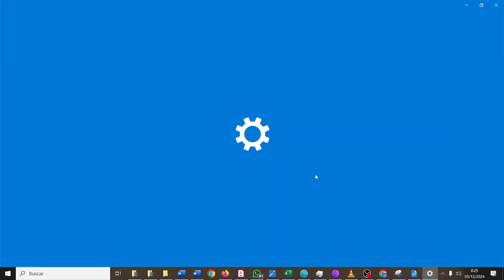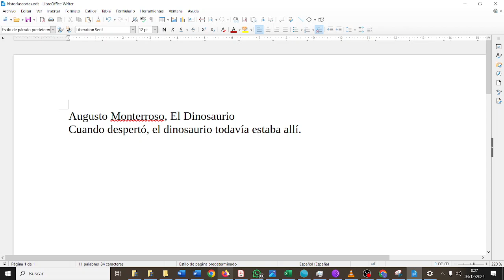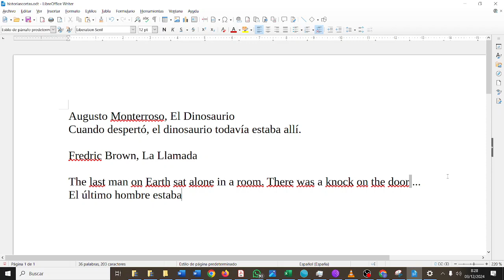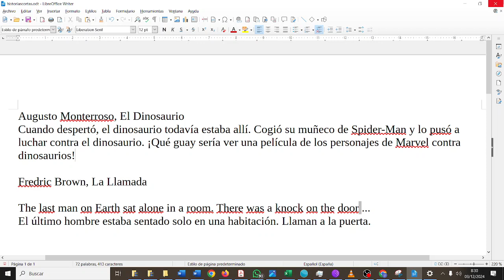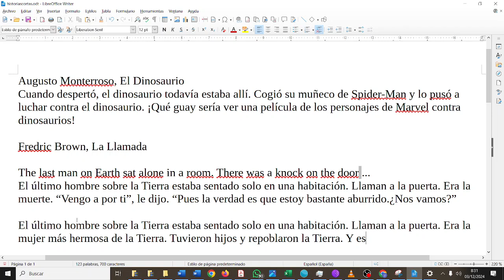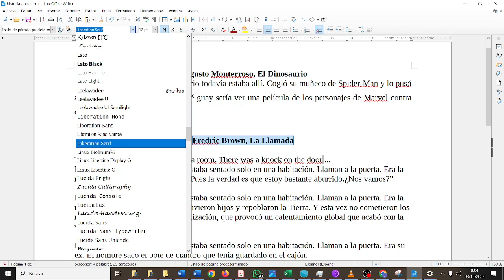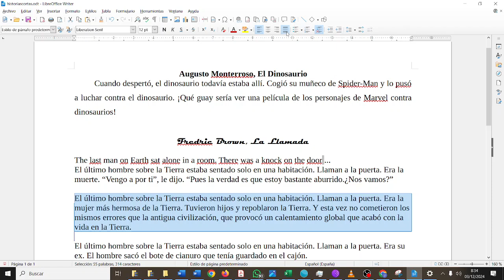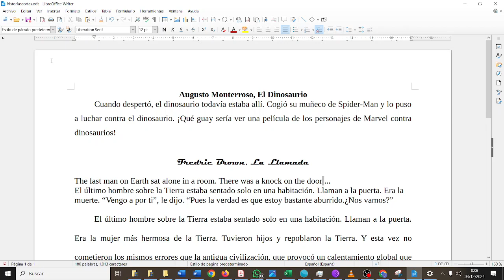Terminar un relato corto Writer Scratch CYR 2ESO IES Monterroso